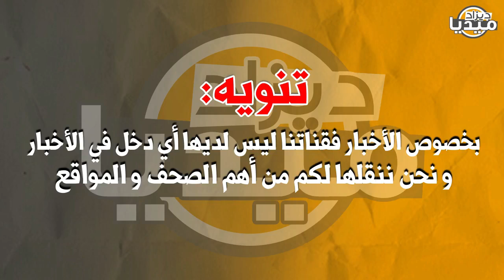عـاجل..روسيا تصـ دم نظام المخزن اليوم و تجبرها على اتباع قرار الجزائر فورا وسط فرحة الشعب الصحرواي!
❤❤استغفر الله - اللهم صلي وسلم على سيدنا محمد ❤❤